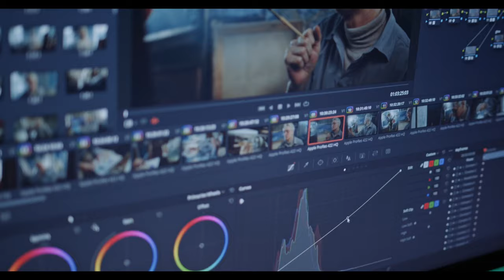spot 2021 NFF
Spot realizzato dagli studenti dei corsi di grafica e comunicazione pubblicitaria dell'istituto OPENART di Napoli.